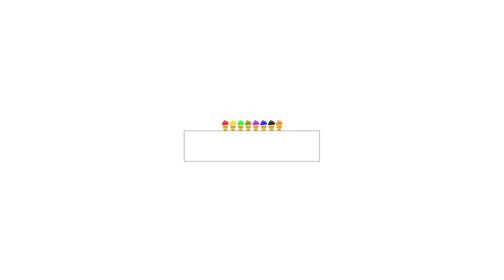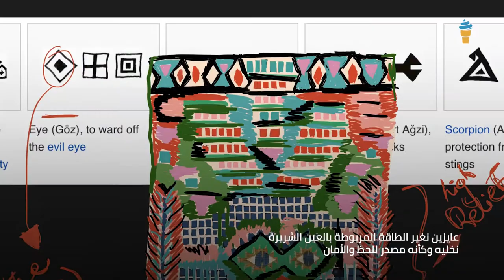KAHHAL 1871 x Mounaz & Aya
Video conducted by media entity Scoop Empire and markeketing agency 1984 management.